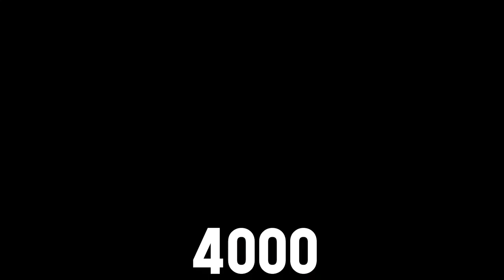Evolution Poppy Playtime Chapter 3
Poppy Playtime: Chapter 2 - Fly In A Web - PC Gameplay walkthrough clip. Recorded on PC
Poppy Playtime: Chapter 2 Puzzle walkthrough clips

Poppy Playtime is a survival horror video game developed and published by American indie developer MOB Games where the player takes the role of a former employee who is revisiting a toy factory 10 years after it was abandoned by the game's in-universe company Playtime Co. after its staff disappeared.

 bunzo the bunny huggy wuggy poppy playtime chapter 2